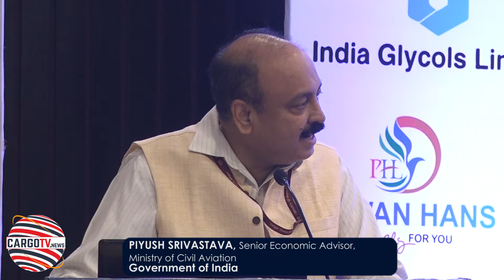Cargo Episode-140 (Oct 14, 2022)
- In this episode CargoTV.News focuses on:

- Discussing the Challenges & opportunities for Air Cargo, Foundation for Aviation & Sustainable Tourism organised a symposium in New Delhi

- We Interviewed:

- V.K. SINGH, Hon’ble Minister of State for Civil Aviation, Government of India
- DUSHYANT CHAUTALA, Hon’ble Deputy Chief Minister, Government of Haryana
- PIYUSH SRIVASTAVA, Senior Economic Advisor, Ministry of Civil Aviation, Government of India
- YASHPAL SHARMA, President, Air Cargo Forum India (ACFI)
- PARVINDER SINGH, Managing Director, Hans Infomatic
- SATISH LAKKARAJU, Global Head Air Freight and Pharma, Wiz Freight
- VANDANA SINGH, Director Corporate Key Accounts, Far East and Indian Sub-Continent, Saudia Cargo
- ABBY GEORGE, Chief of Airport Services and Cargo, Air India Express
- CAPT. RAJ K MALIK, Chief Relationship Officer,  Skyways Group